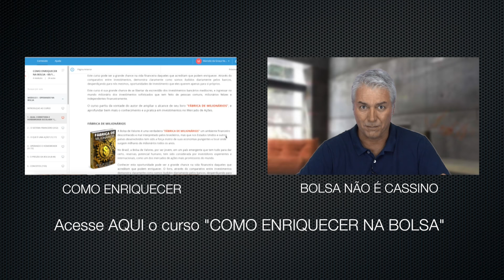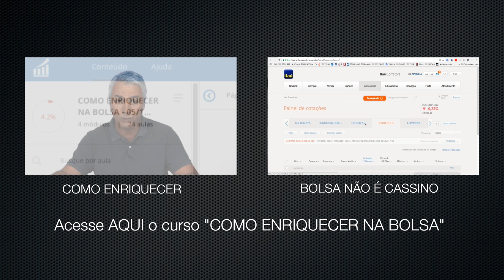APRENDA SER RICO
Olá tudo bem eu sou Marcelo Veiga do COMO ENRIQUECER e da FORMULA ONLINE. Eu estou aqui para responder os seus comentários do youtube, tudo que você quiser saber quiser me perguntar
sobre COMO ENRIQUECER e da FORMULA ONLINE DE MARKETING DIGITAL. Faça suas perguntas aqui no canal, nos comentários do canal, que eles vão ser selecionados toda semana e eu vou responder para você pessoalmente aqui no vídeo.